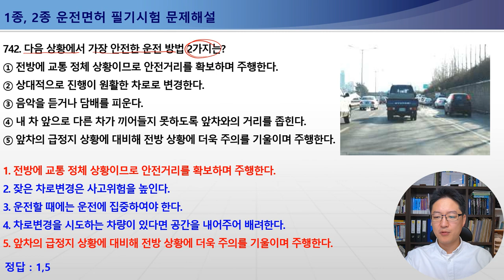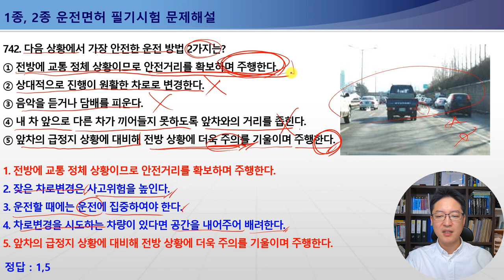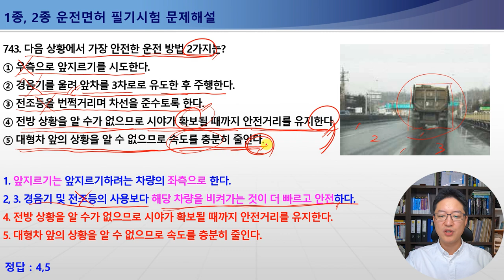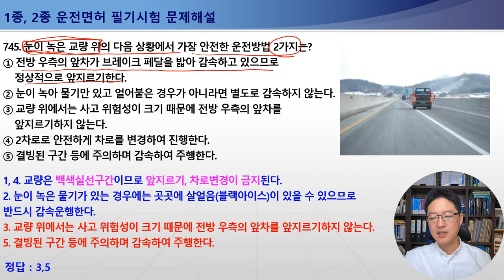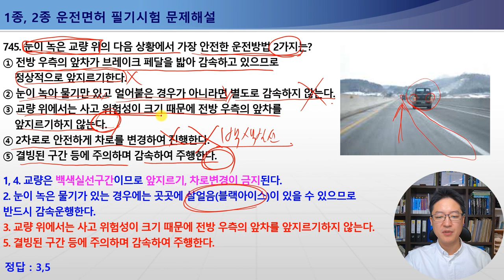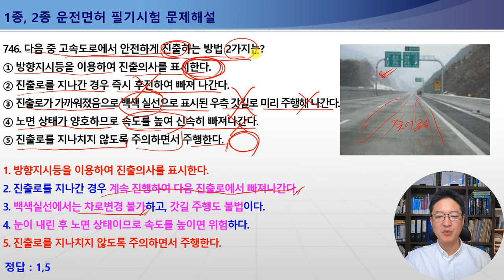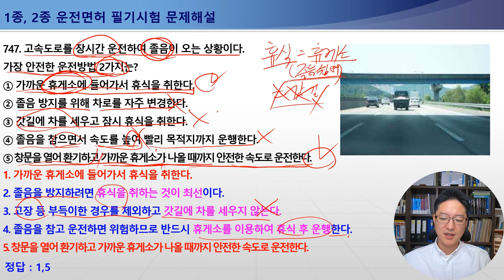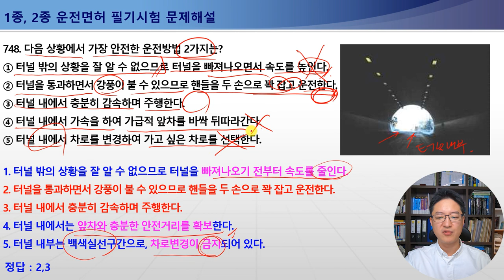741-748번 교량위안전운행,고속도로안전진출방법,졸음운전극복방법,터널안전운전,1종보통면허필기시험,2종보통면허필기시험,1종대형,특수면허필기시험[운전면허필기시험문제해설]